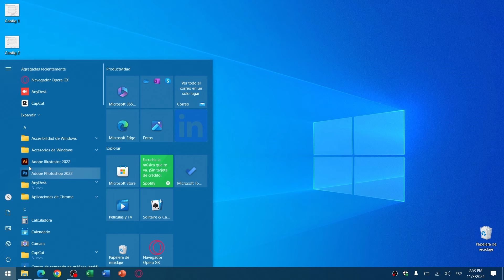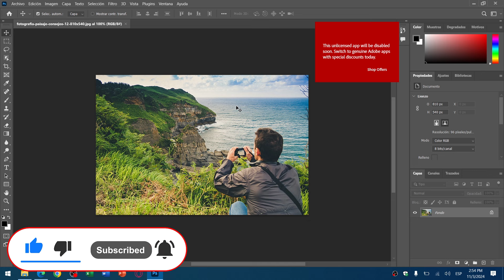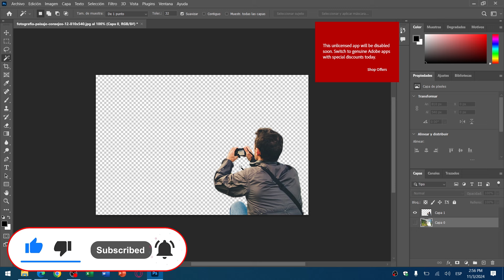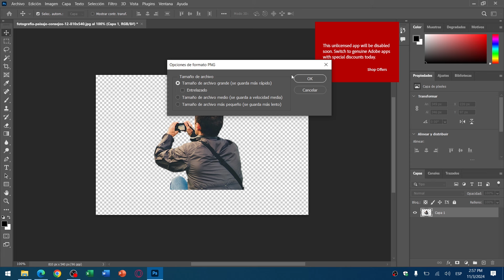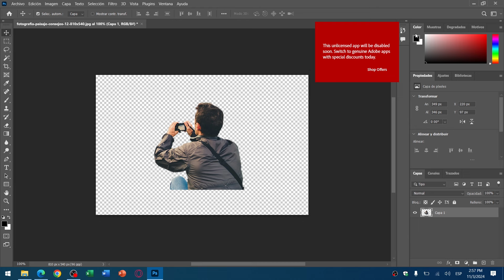Cómo Puedo HACER UNA IMAGEN PNG con Fondo Transparente en Photoshop | Guía Completa ✏️​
En este tutorial completo de Photoshop, aprenderás paso a paso cómo crear una imagen PNG con un fondo transparente perfecto para logotipos, gráficos, web y más. Ya seas un principiante o un experto, nuestras instrucciones detalladas te facilitarán el proceso de guardado para mantener la calidad y versatilidad de tus proyectos. ¡Consigue resultados profesionales ya mismo y haz que tus imágenes destaquen en cualquier fondo!